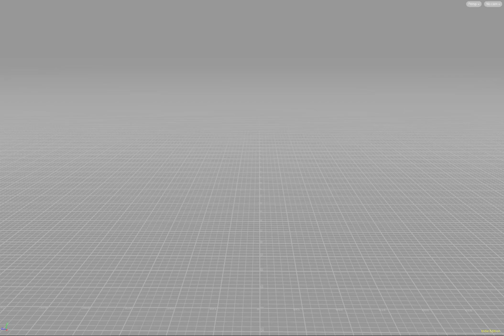steam R&D // Beaker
Just a quick flipbook from a sparetime project. Just want to recreate the beaker scene from Tim van Helsdingen